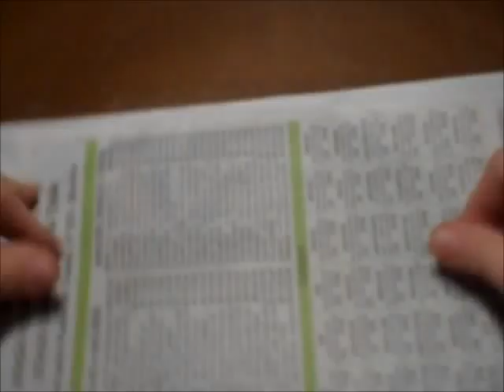Festa Junina- milhos de feltro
Etapas passo a passo para confecção de artesanato em feltro
Ótima ideia para as festas juninas!